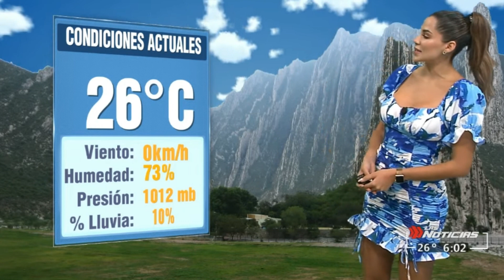Paola Tanguma 2021 08 27